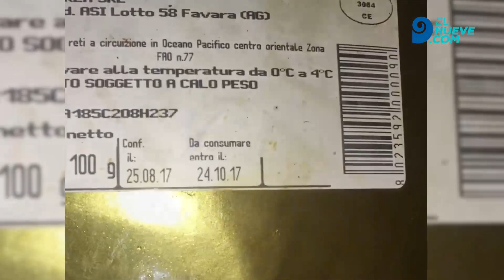Detienen a un hombre por violar y encadenar a una mujer por 10 años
Producto de las vejaciones, la víctima tuvo dos hijos. El agresor obligaba a las criaturas a presenciar las torturas realizadas sobre la madre.